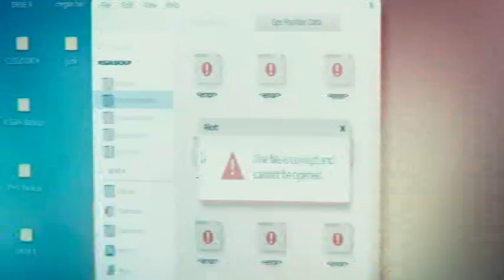THE DOORS _ MOONLIGHT DRIVE VIDEO CLIPE 3º VERSÃO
ANOS 30.
RAY MANZAREK.
TECLADISTA AMERICANO.
NASCIMENTO:
12 DE FAVEREIRO DE 1939,
CHICAGO,
ILLINOIS,
ESTADOS UNIDOS.
ANOS 40.
JIM MORRISON.
CANTOR AMERICANO.
NASCIMENTO:
8 DE DEZEMBRO DE 1943,
MELBOURNE,
FLÓRIDA,
ESTADOS UNIDOS.
JOHN DENSMORE.
MÚSICO AMERICANO.
NASCIMENTO:
1º DE DEZEMBRO DE 1944
LOS ANGELES,
CALIFÓRNIA,
ESTADOS UNIDOS.
JOHN DENSMORE.

ROBBY KRIEGER.
GUITARRISTA AMERICANO.
NASCIMENTO:
8 DE JANEIRO DE 1946.
LOS ANGELES,
CALIFÓRNIA,
ESTADOS UNIDOS.
ROBBY KRIEGER.
ESTÁ COM 77 ANOS.
ANOS 50.
ANOS 60.
ANOS 70.
JIM MORRISON.
CANTOR AMERICANO.
FALECIMENTO:
3 DE JULHO DE 1971,
PARIS,
FRANÇA.
ANOS 80.
ANOS 90.
ANOS 90.
GERARD JOHNSTONE.
ROTEIRISTA DE NOVA ZELÂNDIA.
NASCIMENTO: ANOS 90.
INVERCARGILL,
NOVA ZELÂNDIA.
ANOS 2000.
ANOS 2010.
AMIE DONALD.
ATRIZ NEOZELANDESA/REVELAÇÃO.
NASCIMENTO:
20 DE OUTUBRO DE 2011
AMIE DONALD.
TEM 13 ANOS.
RAY MANZAREK.
TECLADISTA AMERICANO.
FALECIMENTO:
20 DE MAIO DE 2013,
ROSENHEIM,
ALEMANHA.
ANOS 2020.
THE DOORS.
MOONLIGHT DRIVE.
VIDEO CLIPE VIDEOCLIPE VIDEO CLIP VIDEOCLIP CLIP CLIPE SEGUNDA 3º VERSÃO DE MINI NOVEL/MINI NOVELA.
ÁLBUM: M3GAN.
DATA DE LANÇAMENTO:
19 DE JANEIRO DE 2023.
GÊNERO: ROCK.
ARQUIVO ACERVO.
FL FACHEL DAILYMOTION REDE PHACHEL VIDEOS ARQUIVOS 9/3/2023.

THE DOORS GERARD JOHNSTONE AMIE DONALD THE LITTLE ROBOT A RÔBOZINHA M3GAN MTV VIA COM GIOVANNIFACHELDASILVA FACHELVIDEOS PHACHELFILMES REDEPHACHELVIDEOS PHACHELVIDEOS  REDE PHACHEL VIDEOS FL FACHEL COLLECTION COLEÇÃO VIDLII